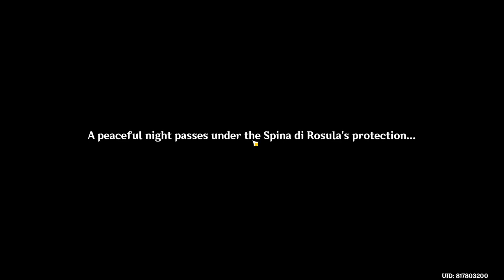Archon Quest: As Light Rain Falls Without Reason_Chapter IV_Act II - [Part 1] - Genshin Impact